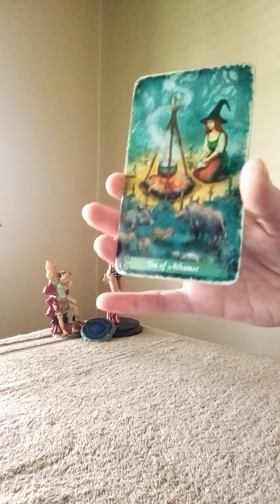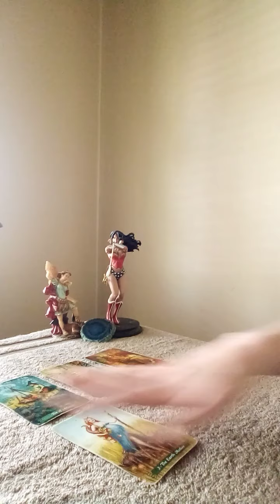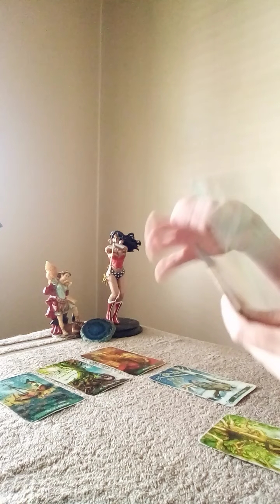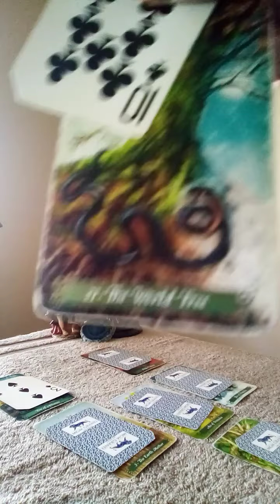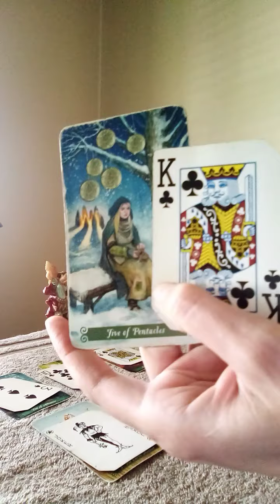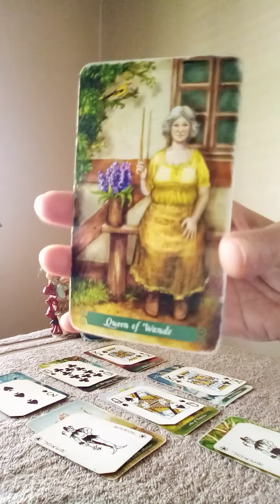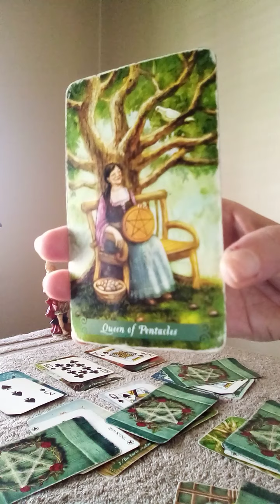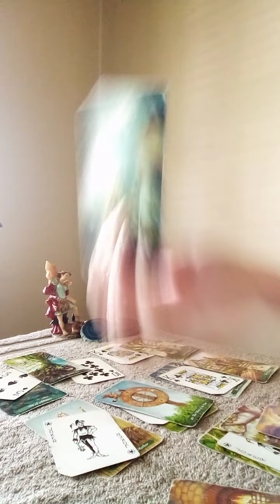SCORPIO DAILY 💙 LOVE READING MONDAY 5/4/20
TO BOOK A PERSONAL READING VIA VIDEO

💙🔮 SPECIAL'S 🔮💙
15 MIN READING/1 QUESTION ONLY/$1
30 MIN READING/3 QUESTIONS ONLY/$5
60 MIN READING/5 QUESTIONS ONLY/$10